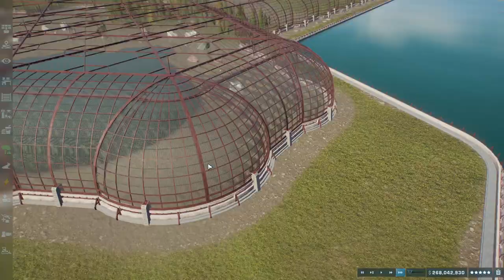Jurassic World Evolution 2